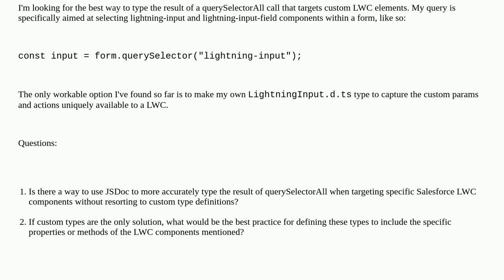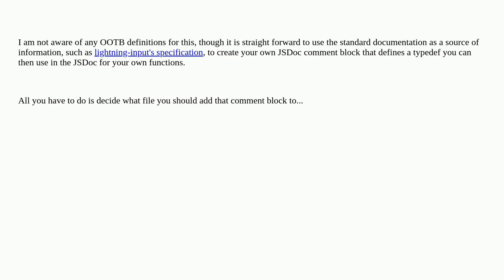Salesforce: Typing Results of querySelectorAll for LWC Components with JSDoc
Typing Results of querySelectorAll for LWC Components with JSDoc

A special thanks goes out to the community

  jsdoc lightning-web-components typescript